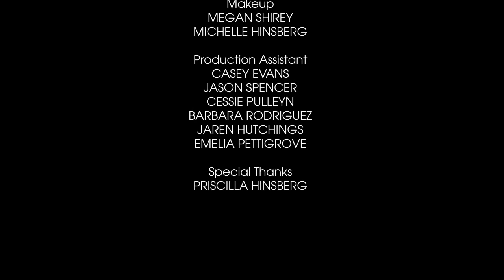Oliver (Early Rough 1) - Short Film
The rough cut for the short film 'Oliver'

Story by
RENO FILM COLLECTIVE 2018 WRITING ROOM

Written by
TAYLOR JANE RIEDEMAN

Starring
SAM CRABTREE as Oliver

THERESA MORIN as Lana
JOE DANIEL MONTELONGO as Benny

BRYANT TARPLEY as Jay
TAYLOR JANE RIEDEMAN as Erica
DARIUS DEVINE as James

Director
EDDIE VIGIL V

BRIAN BENNA

Assistant Director
JESSICA MADDOX

Producer

EDDIE VIGIL V

Associate Producer

ZARIAH DALLY

2nd Unit Director

MICHELLE HINSBERG

Assistant Camera

NICK GAPP
ADELE LU

Grip

HUNTER MORANVILLE
APRIL EPPS

Sound Recordist

SCOTT MCELVAIN
GREG KLINO

BRYANT TARPLEY

KALEB TEMPLE

Makeup
MEGAN SHIREY

MICHELLE HINSBERG

Production Assistant
CASEY EVANS
JASON SPENCER

CESSIE PULLEYN
BARBARA RODRIGUEZ
JAREN HUTCHINGS

EMELIA PETTIGROVE

Special Thanks
PRISCILLA HINSBERG